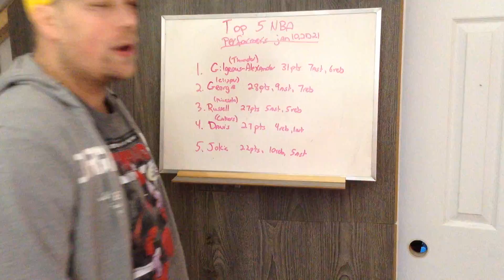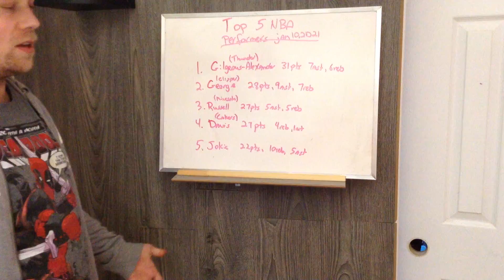NBA Top 5 Performers from January 10 2021 review